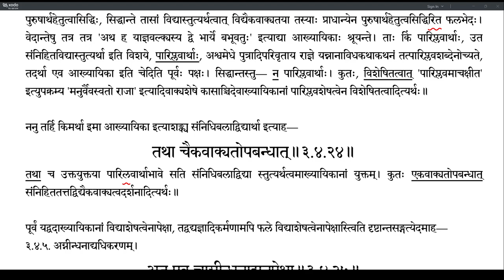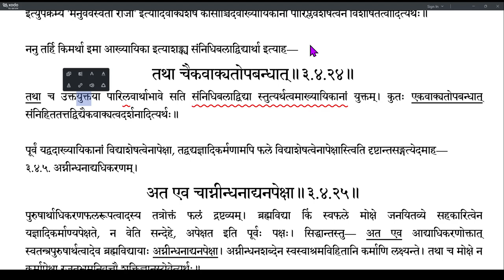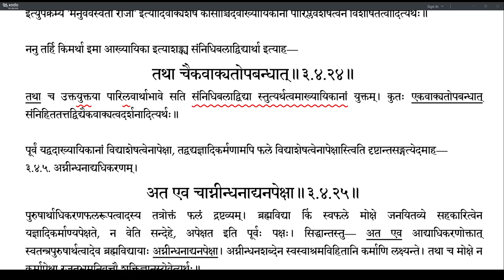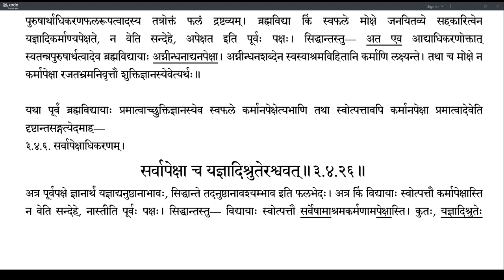Brahmatattvaprakashika 154 (3.4.22-3.4.25)